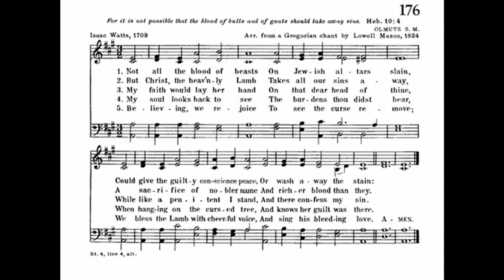Not All the Blood of Beasts (Olmutz)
Text: Isaac Watts 1709
Tune: Olmutz by: Lowell Mason 1824

1 Not all the blood of beasts
On Jewish altars slain,
Could give the guilty conscience peace,
Or wash away the stain:

2 But Christ, the heav'nly Lamb
Takes all our sins away,
A sacrifice of nobler name
And richer blood than they.

3 My faith would lay her hand
On that dear head of thine,
While like a penitent I stand,
And there confess my sin.

4 My soul looks back to see
The burdens thou didst bear,
When hanging on the cursed tree,
And knows her guilt was there.

5 Believing, we rejoice
To see the curse remove;
We bless the Lamb with cheerful voice,
And sing his bleeding love.